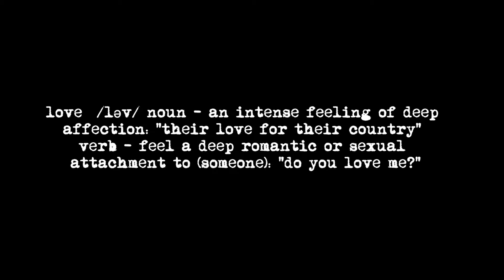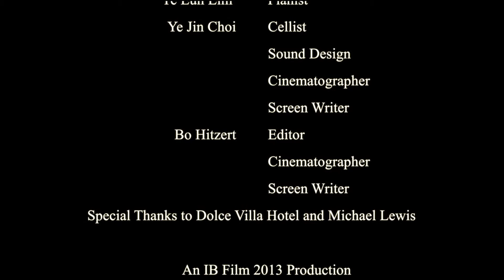Locks of Love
An IB Film from the International School of Prague by Bo and Ye Jin, June, 2013.